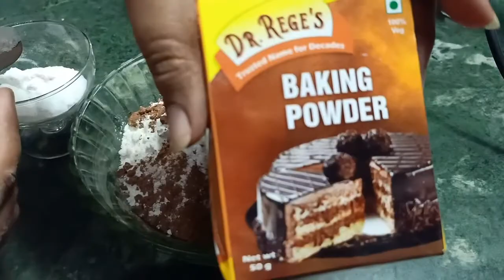SPONGY CHOCOLATY CAKE WITHOUT OVEN#EASY CHOCOLATE CAKE AT HOME 2020...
Hello Friends
What's Up?

Hope you All Well AND Enjoying My Videos

So Today I am Showing you easy Home made chocolate Cake Without Oven At Home  2020

Hit LIKE

STAY SAFE
AND HAPPY 🤗😊😚